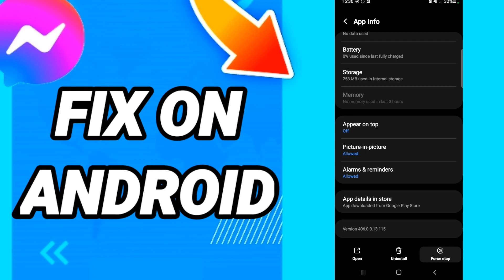How To Fix On Android On Messenger App